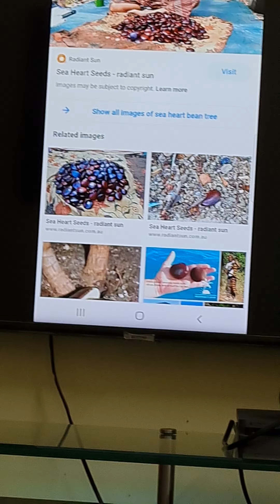magical seeds sea heart